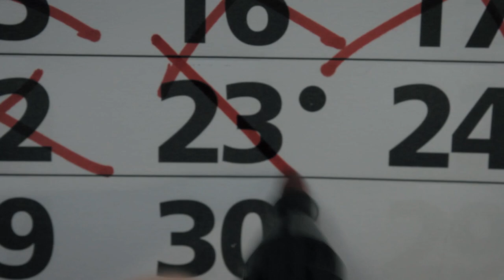Strah i trepet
Video najava knjige Amelie Nothomb "Strah i trepet".
Video je nastao kao odgovor na Javni poziv Ministarstva kulture Republike Hrvatske osnovnim i srednjim školama za videonajave knjiga - učeničke radove.
Autor je naš učenik Luka Stjepanović.